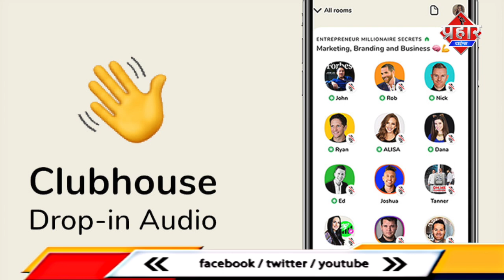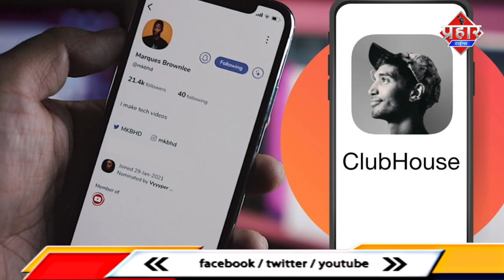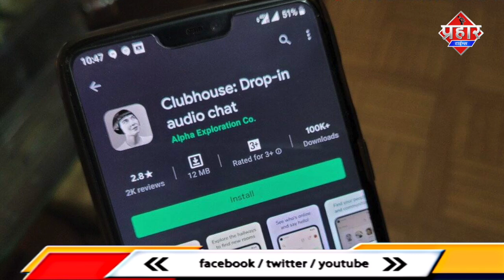बुल्ली बाई के बाद क्लब हाउस अप्प में 3 लोग हुए गिरफ्तार | Firoj hashmi ||| Aapka Prahar Times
बुल्ली बाई के बाद क्लब हाउस अप्प में 3 लोग हुए गिरफ्तार | Firoj hashmi |